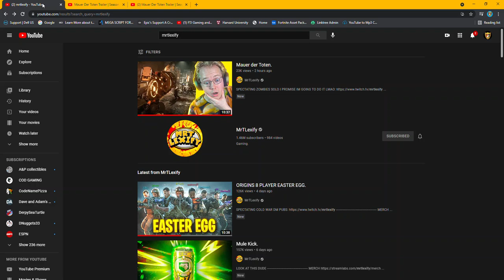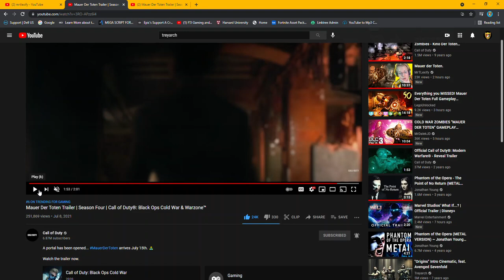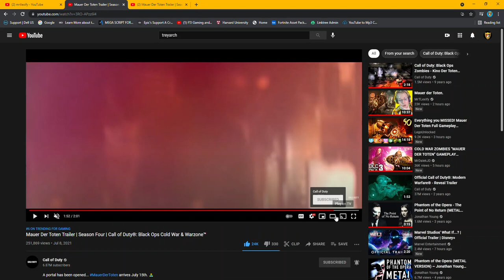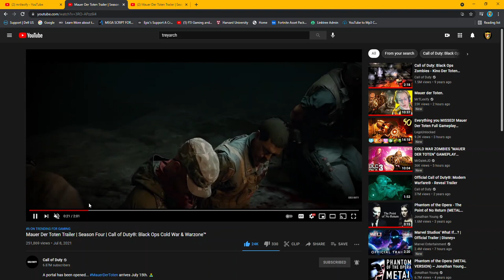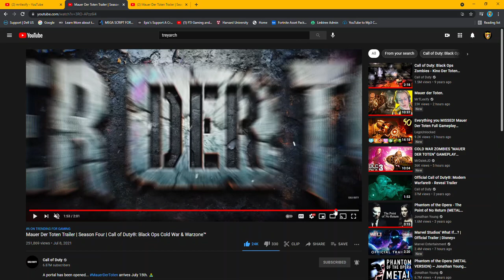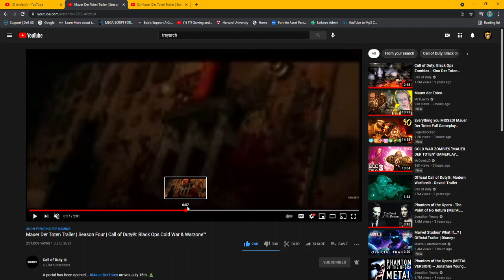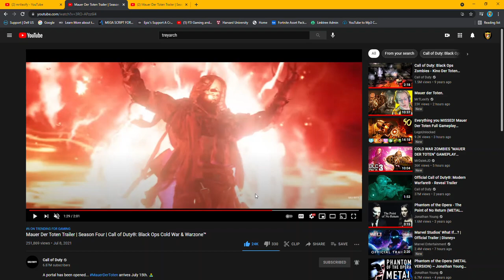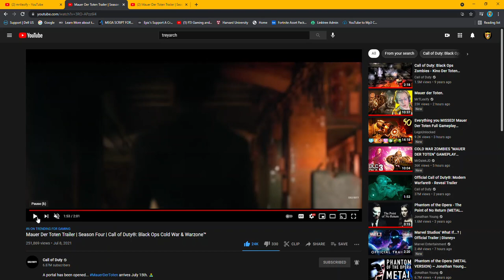Edward Richtofen return confirmed! New easter egg found in Mauer Der Toten trailer. Cold War Zombies